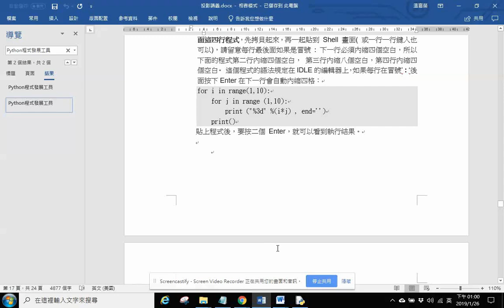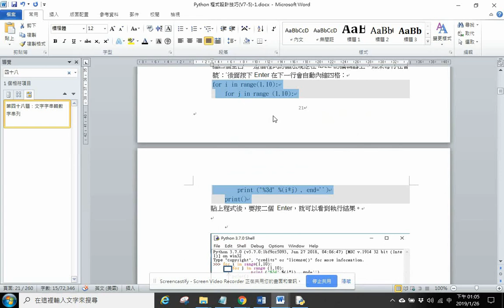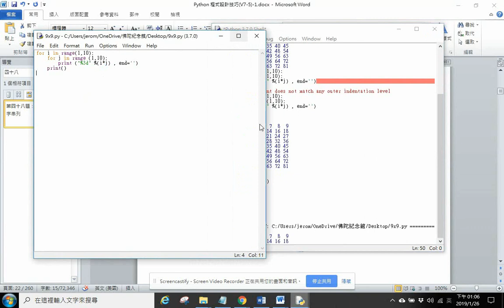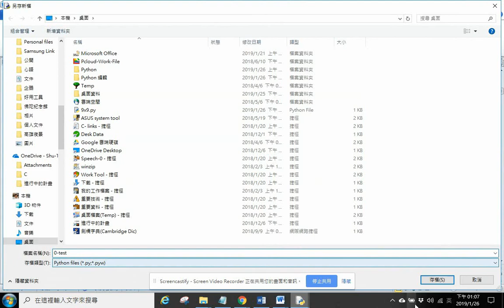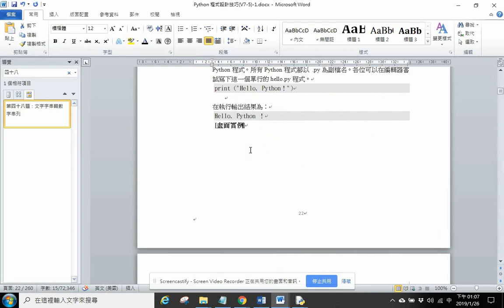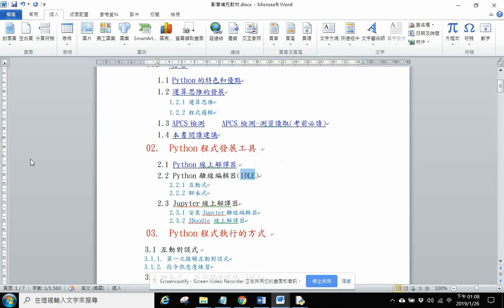2.2_ Python 離線編輯器(IDLE)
2.2_ Python 離線編輯器(IDLE)